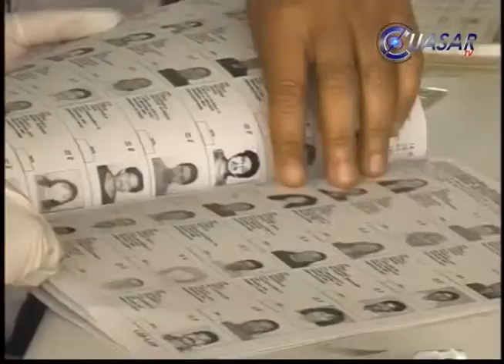Noticias de Michoacán, CuasarTv 24 de Febrero del 2015